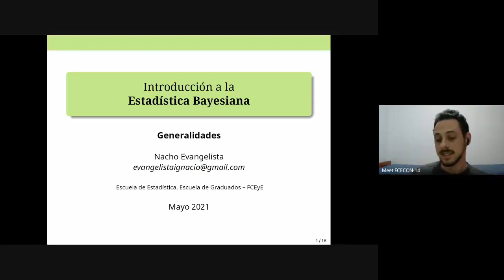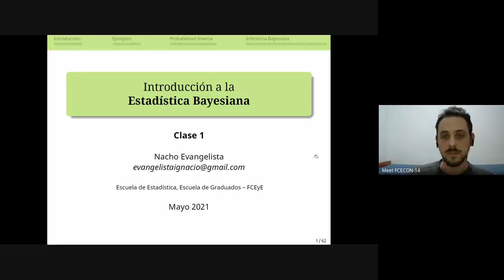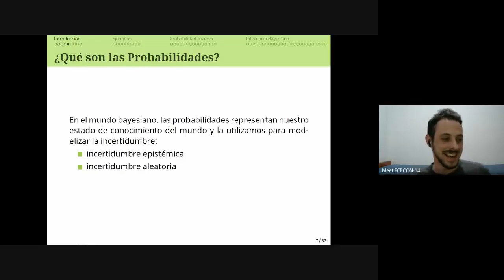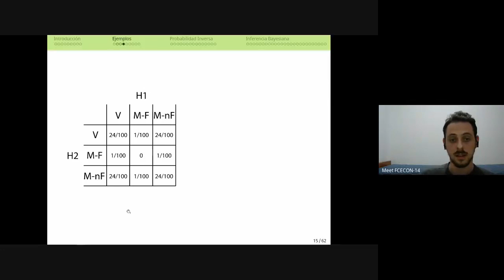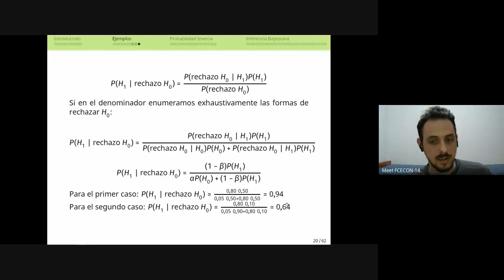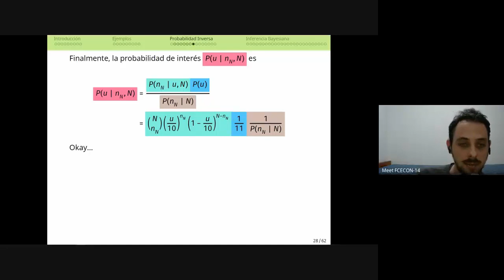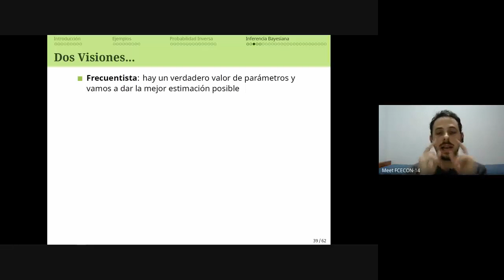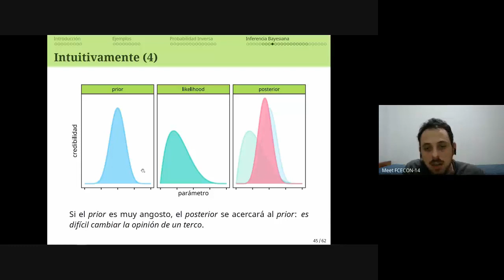Introducción a la Estadística Bayesiana - Clase 1